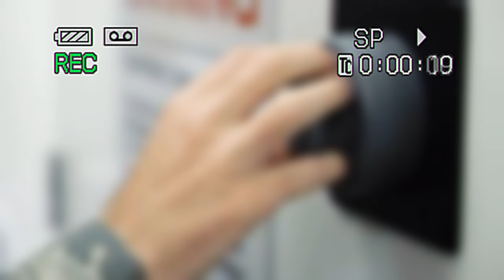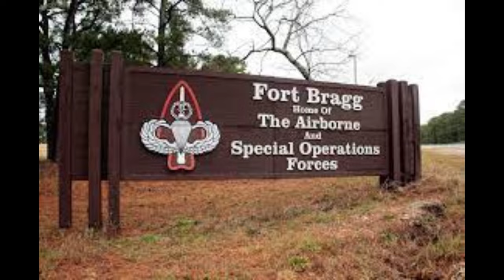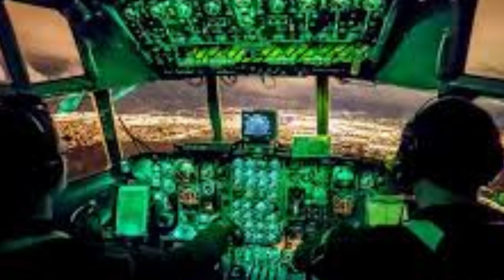Secret Service Exposed: White House Mock Raid with Delta Force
Find out how Delta Force outsmarted the Secret Service! What happened at the White House in 1990? Delta Force a Tier 1 Special Operations Unit went against the Secret Service in a mission that remained classified for years!! Learn how Delta Forces training played a key role in this Special Forces operation. Today explore the story behind how delta forces white house mission. Learn how the Delta Operators made an impact on the security of our nation's capital The White House Washington D.C. This is the kind of mission often heard of on the Shawn Ryan show, who was a former Navy SEAL. Find out about Delta Force white house raid in 1990!  Sourced from Annie Jacobsen book Surprise, Kill, Vanish: The Secret History of CIA Paramilitary Armies, Operators, and Assassins.

Surprise, Kill, Vanish: The Secret History of CIA Paramilitary Armies, Operators, and Assassins, Annie Jacobsen

Black Beard Fire Plugs !! Must have for bug in or bug out!!

Support these great organizations: Please call 988 for the national suicide hotline, we care about you please call for help.

Chapters
00:00 Intro
00:54 Lewis Merletti/Secret Service
01:58 Lews Quote
02:26 The Idea
02:50 Who is Delta Force
03:16 The Challenge
03:25 The rules
03:48 Deltas recon/planning
04:26 mission begins
06:20 Aftermath
07:56 Book Source recommendation
08:10 Outro/important links